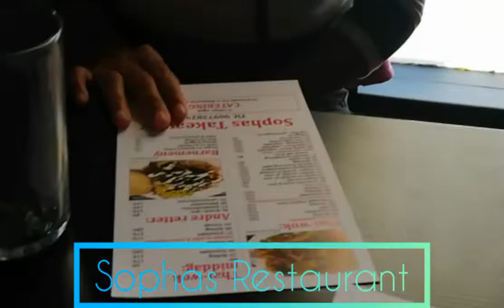Hønefoss City/Thai Restaurant/Strawberry's Farm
Hello Guys! This video was took last saturday. We had a great time with my friends and kids. 😊